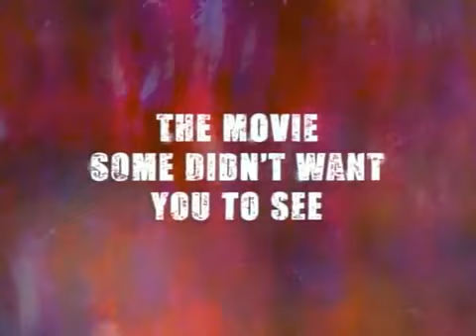House of 1000 corpses Trailer Best Quality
Rob Zombie's first movie